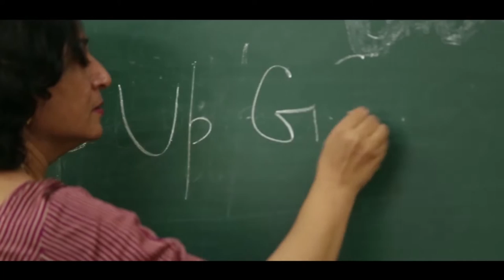ELC : Inclusive Election : Step up Activity : Electoral Literacy Club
Know how to conduct 'Step Up' activity on Inclusive election in ELC School and at Chunav Pathshala